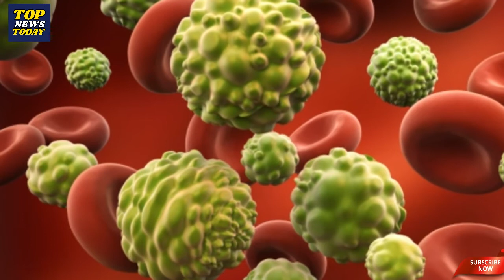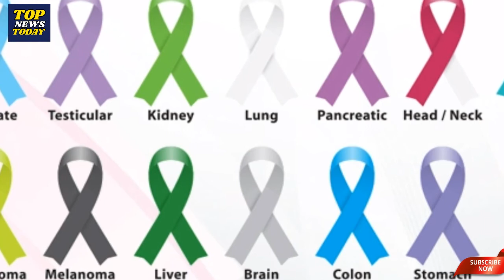Cancer treatment | Can Cancer be cured | Acute myeloid leukemia | Diagnose Cancer